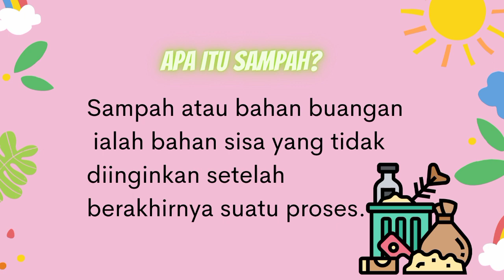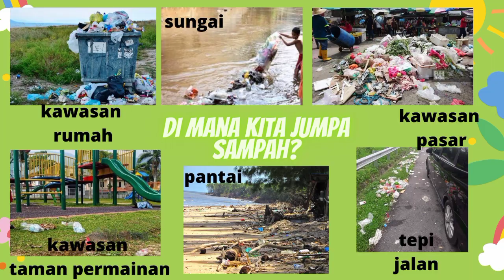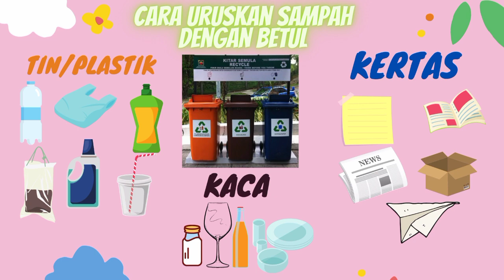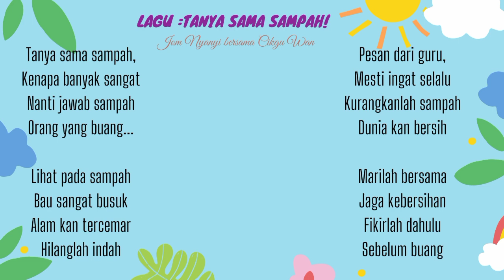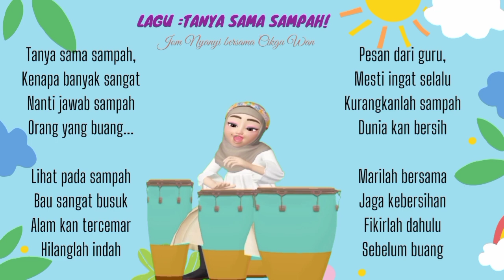TRANSISI TAHUN 1 JAGA PERSEKITARAN KITA OH,SAMPAH !!!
Terima kasih Google Images